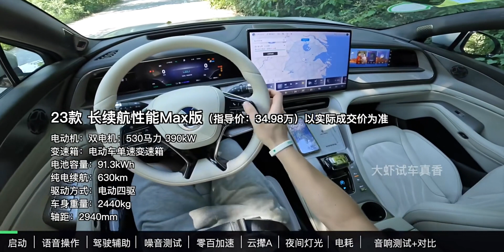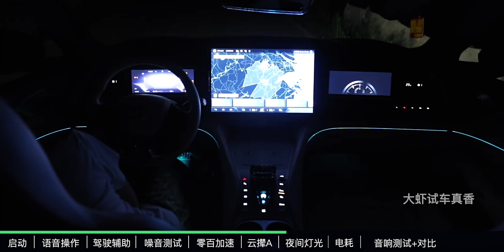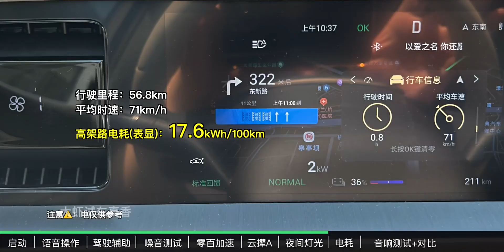【大虾沉浸式试驾】腾势N7 次顶配👉百公里加速·隔音·电耗全知道！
这才是真正的玩车自由,汽车,电耗,腾势N7,隔音,腾势,百公里加速